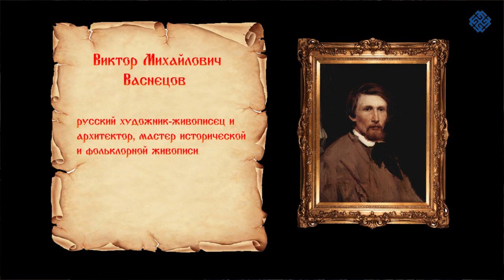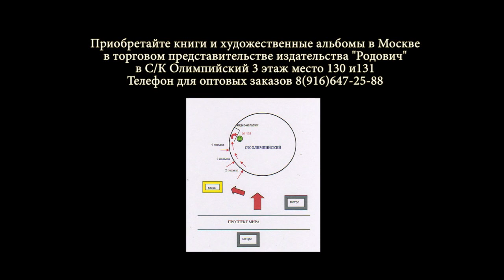Русский художник Борис Ольшанский. Часть первая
Предлагаем Вашему вниманию первую часть интервью с русским художником Борисом Ольшанским, организованную командой Фонда "Сварог".